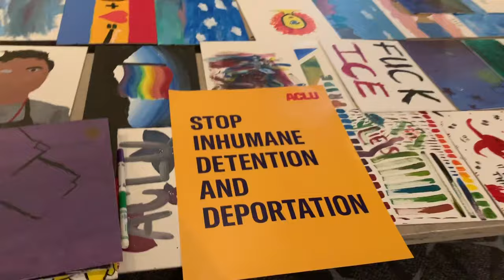ACLU Summer Institute 2019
Civil liberties advocacy PERIODT 😌✊🏼